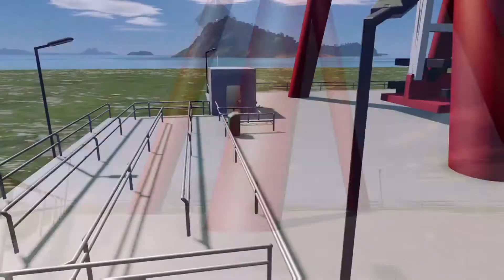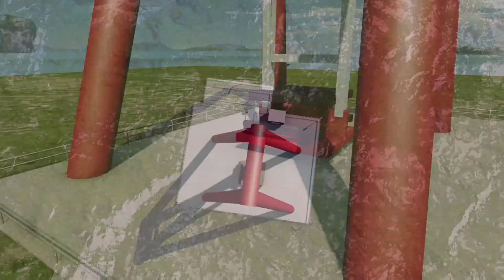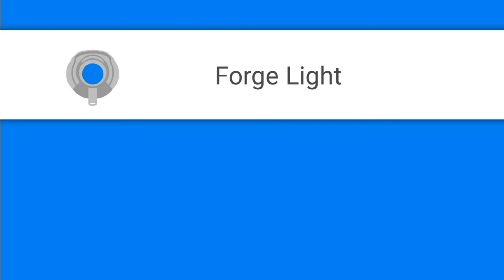Halo 5 Working Amusement Park Swing POV